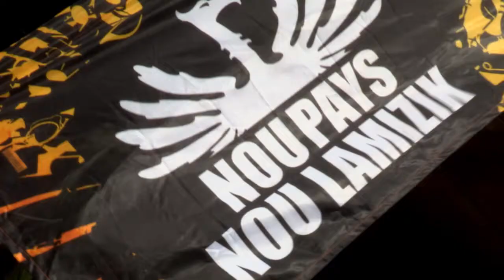NPNL INTERVIEWS JOUR 3